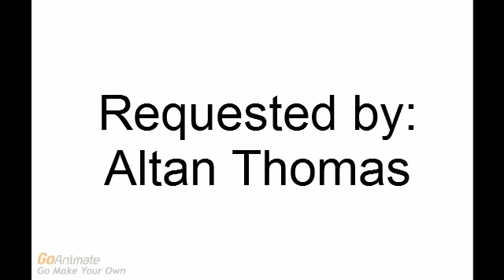Stephanie Gets Her Revenge